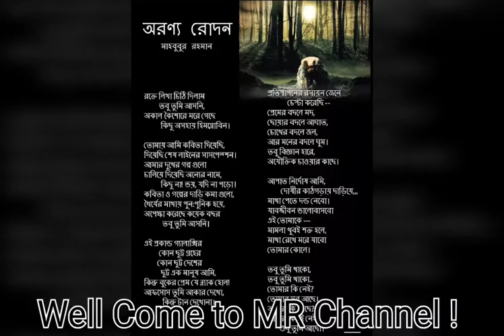অরন্য রোদন /সানজিদা - ১০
লিখা : মাহবুবুর রহমান
আবৃতিতে : সানজিদা ইসলাম
Photo collection by Google